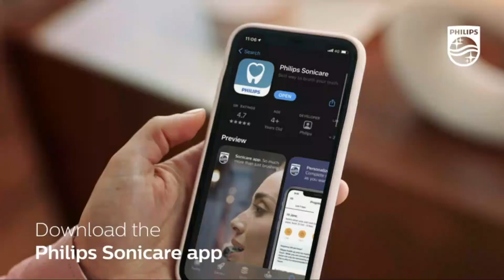5 Best Electric Toothbrush 2022 || For Men's & Women's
Are you looking for 5 Best Electric Toothbrush 2022 || For Men's & Women's.In this video i listed 5 Best Electric Toothbrush 2022 || For Men's & Women's below.

The links given below are use more than 5 countries.

(paid links)

1.Electric toothbrushes for Adults, Wisdent Sonic Power Rechargeable Toothbrush with Timer, Whitening Toothbrush, 5 Modes, 38,000 VPM Motor, 4 Hour Charge for 30 Days Use, 8 Brush Heads Included

2.BURST Electric Toothbrush with Charcoal Sonic Toothbrush Head, Deep Clean, Fresh Breath & Healthier Smile, 3 Modes - Whitening, Sensitive, Massage, Black [Packaging May Vary]

3.Philips Sonicare Flexcare Platinum Connected Rechargeable Toothbrush, White

4.AquaSonic Duo Dual Handle Ultra Whitening 40,000 VPM Wireless Charging Electric ToothBrushes - 3 Modes with Smart Timers - 10 Dupont Brush Heads & 2 Travel Cases Included

Philips Sonicare 9900 Prestige Rechargeable Electric Power Toothbrush with SenseIQ, Midnight, HX9990/12